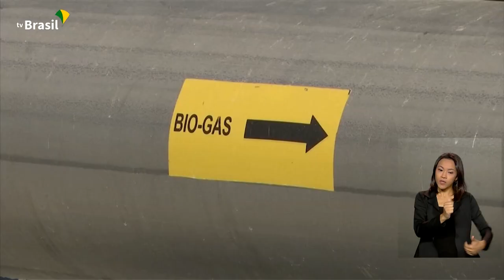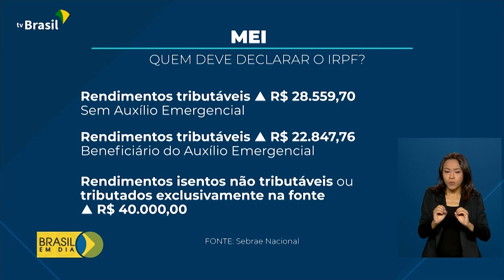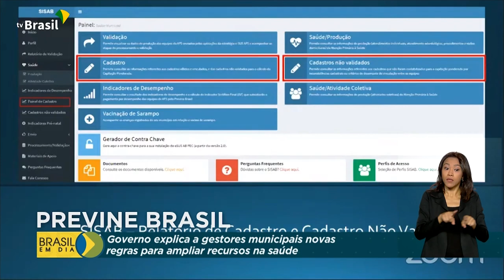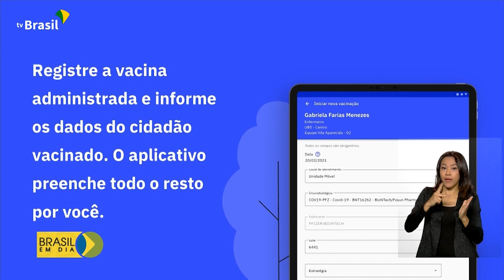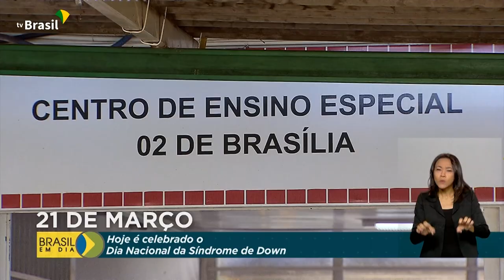Brasil em Dia - 21 de março de 2022